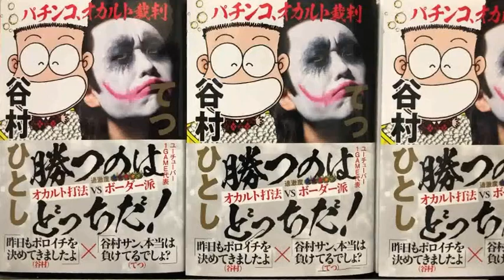谷村ひとしパチランラジオ-ドンキホーテのこれがオスイチだ!!＃217【大海物語5が甘い!!】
真打登場!?大海物語5が甘い!!
パチンコランドの海専門コーナー【海リゾート倶楽部】も覗きに来てくださいね♪

☆1GAMEてつさん＆谷村先生対談本「パチンコ、オカルト裁判」はAmazonや各書店で好評発売中!!